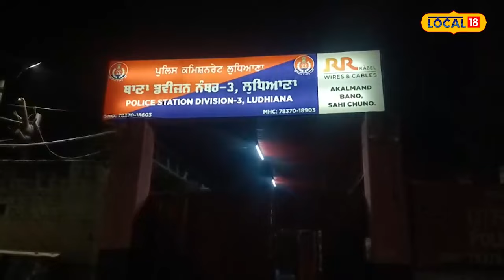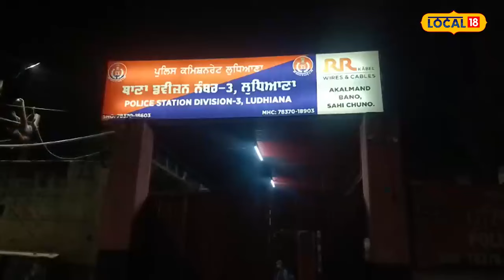Ludhiana News: ਸਰੇ-ਬਜ਼ਾਰ ਭੰਨ ਦਿੱਤੀ ਕਾਰ, ਜਾਨ ਬਚਾ ਭੱਜਿਆ ਡਰਾਈਵਰ... ਪੁਰਾਣੀ ਰੰਜਿਸ਼ ਦਾ ਮਾਮਲਾ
ਨੌਜਵਾਨਾਂ ਨੇ ਸਰੇ-ਬਜ਼ਾਰ ਭੰਨ ਦਿੱਤੀ ਕਾਰ, ਜਾਨ ਬਚਾ ਭੱਜਿਆ ਡਰਾਈਵਰ... ਪੁਰਾਣੀ ਰੰਜਿਸ਼ ਦਾ ਮਾਮਲਾ